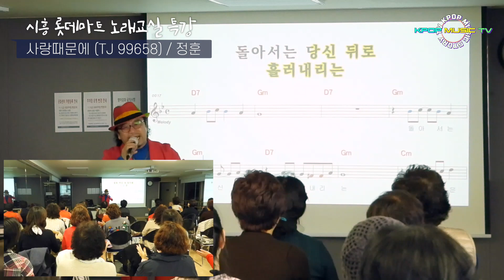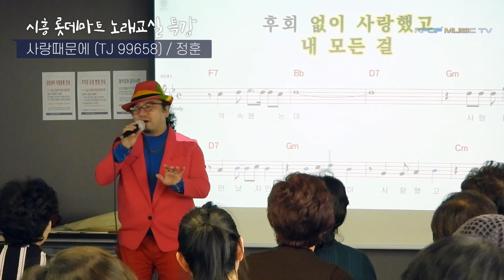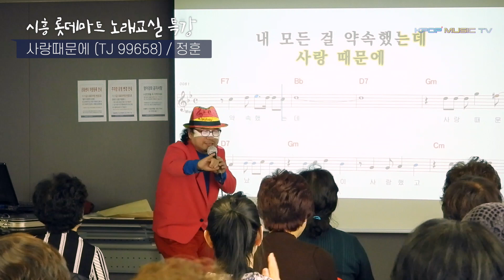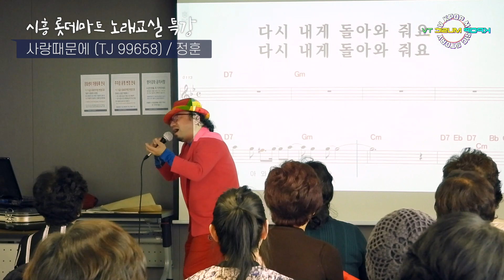가수정훈 ~ 사랑때문에 / 시흥 롯데마트 노래교실특강 회원님들 떼창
시흥

📞☎️영상감독•촬영•편집•매니저 📬🇰🇷